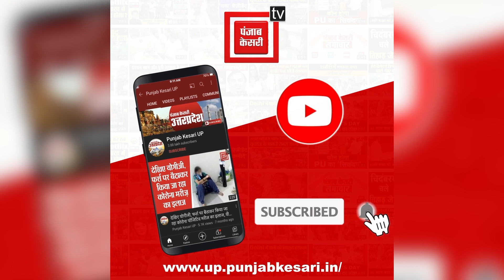UP election-2022 – BJP के बूथ पर भूत नाचने की बात कह अखिलेश यादव ने किया दावा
UP election-2022 – BJP के बूथ पर भूत नाचने की बात कह अखिलेश यादव ने किया दावा- ‘पहले-दूसरे चरण में सपा ने शतक लगा दिया है, तीसरे-चौथे चरण में दूसरा शतक लगा देंगे’